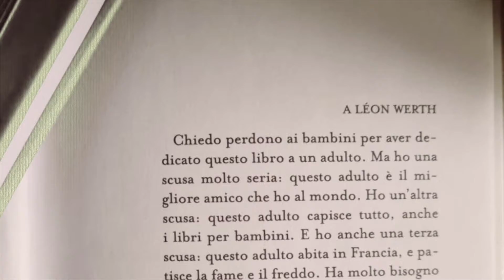Piccolo Principe primo Capitolo LIS